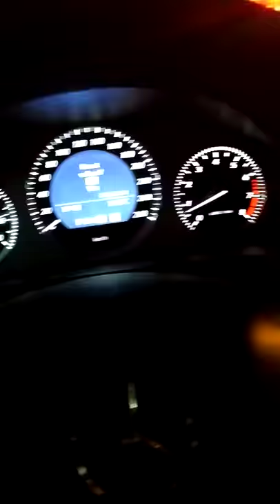Benz w204 how to reset odometer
For Reset value in Mercedes Benz C200 Kompressor 2008 Avantgarde you need to press' OK' buton end 'yes'